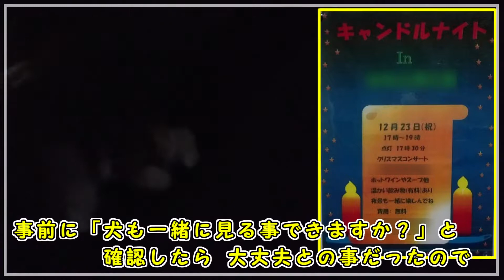★吹奏楽団の生演奏の中お散歩！そら クリスマス キャンドルナイト 見に行ってきました！★ ビションフリーゼ そらの日常 afro dog Bichon Frise Sora Candle night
いつもお散歩に行く公園で
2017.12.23 この日キャンドルナイトが行われました
そらのお陰で色んなイベントに参加する機会が増えています♪

・ 甘茶の音楽工房・ MusMus・ 音楽の卵・ 01sound earth
・くらげ工房・DOVA-SYNDROME